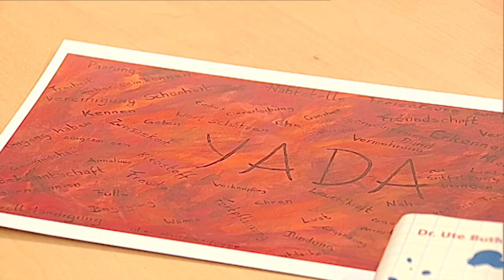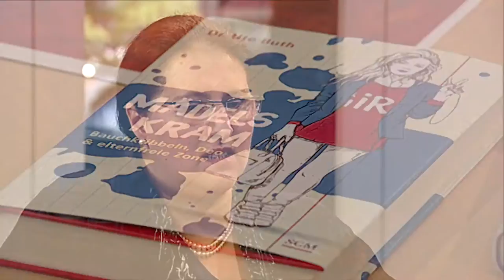Nachgefragt: Gelingende Aufklärung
Filme, Werbung, Zeitschriften – Kinder und Jugendliche werden heutzutage ganz direkt mit Sexualität konfrontiert. Umso wichtiger ist es für Eltern, frühzeitig und wertevermittelnd aufzuklären. Zu Gast bei Anja Lehmann ist Dr. Ute Buth. Sie begleitet Eltern, Lehrkräfte und Schulklassen rund um das Thema Aufklärung.